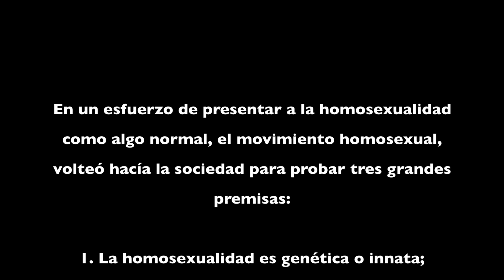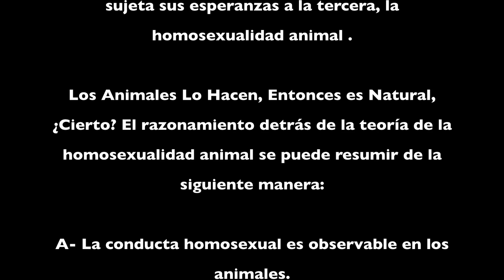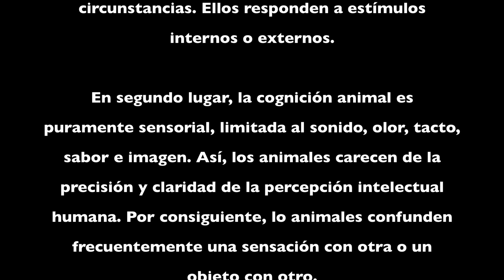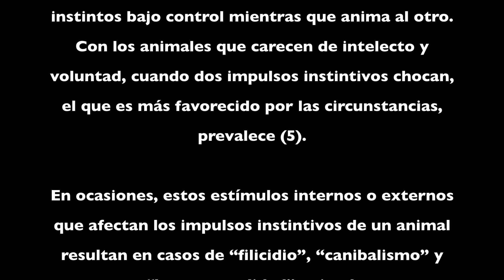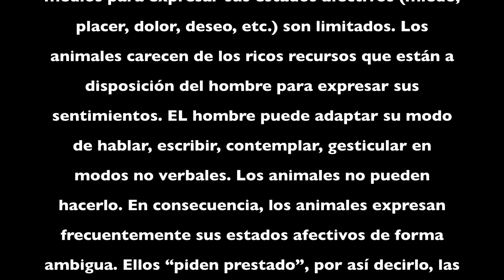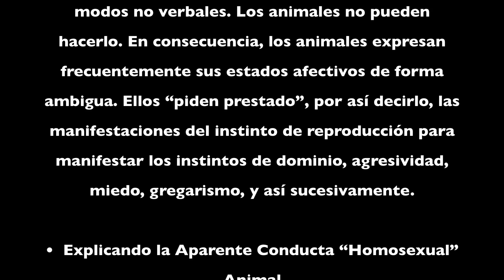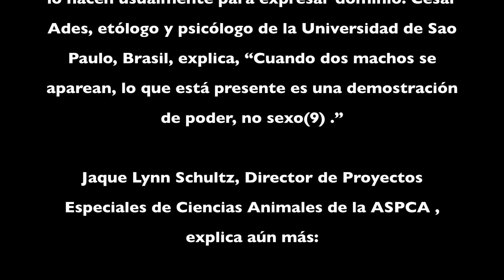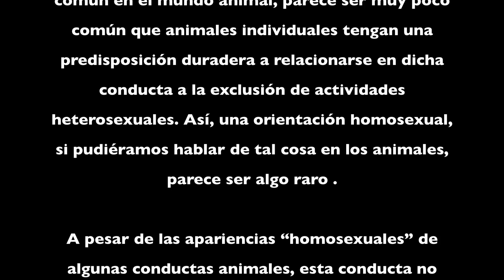El mito de la homosexualidad animal parte 1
#671 El mito de la homosexualidad animal parte 1

Contactanos:
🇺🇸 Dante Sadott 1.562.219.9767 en